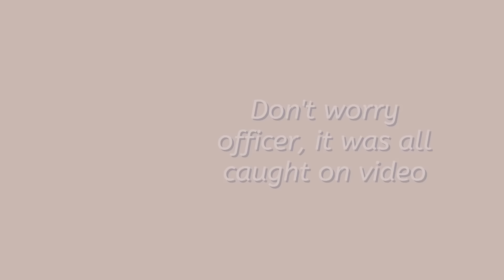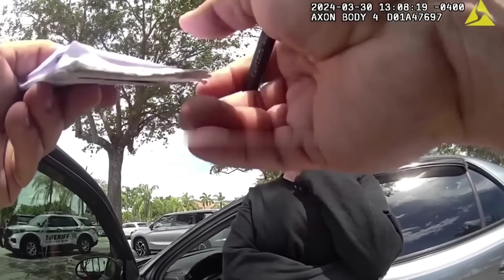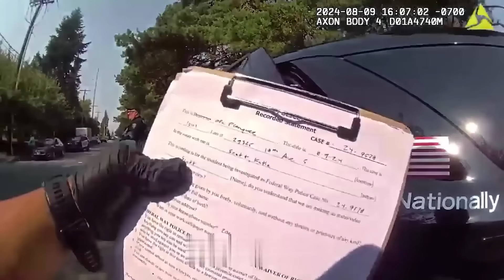120 Minutes of SHOCKING KAREN Entitlement Caught on Camera!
120 Minutes of SHOCKING KAREN Entitlement Caught on Camera!

Hold on to your hats, folks! Here, Karen gets owned. This ain't your average compilation. We're taking you on a side-splitting, 2-hour journey into the bizarre and hilarious world of Karens in their natural habitat. Get ready for jaw-dropping entitlement, epic meltdowns, and moments so absurd you won't believe your eyes!

Karen’s movie theater meltdown takes entitled behavior to a whole new level! 🍿 From cutting the concession line to full-on chaos, this public freakout quickly spirals into an unforgettable showdown with the police. 🚓 You’ll witness epic fails, sassy comebacks, and some truly hilarious moments as Karen’s antics hit maximum drama. Talk about instant karma! 😅

Get ready for a rollercoaster of absurdity as this incredibly dumb Karen earns herself a one-way ticket off the premises, with a little help from the boys (and girls) in blue. Will she back down? (Spoiler: Nope!) 😂 Watch as the situation escalates to biting, spitting, and some questionable acting skills. You can’t make this stuff up! 🎭

Click play now for nonstop laughs and jaw-dropping moments that’ll have you saying, “What just happened?” Share this wild ride with your friends—they won’t believe it! 🤯🔥

CHAPTERS:

00:00 - Intro
00:31 - Drunk Karen Arrested at Mall
12:25 - Drunk Karen Tries Breaking Into Car
25:45 - Karen Leaves Child in Vehicle
26:31 - Karen Gets Arrested
31:13 - Custody of Your Kids
35:44 - Understanding Miranda Rights
38:23 - Arrested for Child Neglect
46:53 - Karen's Second Arrest
47:54 - Karen's Third Arrest
53:15 - Arrest Details
56:47 - Vehicle Inventory Process
1:00:30 - Reading Miranda Rights
1:05:19 - Karen Refuses to Leave Scene
1:13:05 - Guy Arrested for Obstruction
1:14:58 - Arrest Overview
1:16:55 - Miranda Rights Explained
1:22:15 - Second Arrest Overview
1:26:50 - Subway Karen Steals $20,000
1:32:30 - Karen Arrested Again
1:34:50 - Details of the Arrest
1:39:20 - The Final Incident
1:43:30 - Anxiety Attack Experience
1:48:50 - Karen Goes to Jail
1:55:25 - Jail Experience: Officer Edition
1:59:35 - Outro

From epic parking lot showdowns to grocery store sagas, witness Karens unleashing their fury on unsuspecting victims, transforming everyday situations into laugh-out-loud spectacles. We're talking tantrums over lukewarm lattes, screaming matches about mask mandates, and the most outrageous demands you've ever heard.

This is entertainment you won't want to miss. Grab your popcorn, settle in, and prepare to be thoroughly amused by the sheer ridiculousness of it all.

Here's what you can expect:

120 minutes of non-stop Karen encounters
Real-life footage captured in the wild
Side-splitting moments guaranteed to have you in stitches
A glimpse into the bizarre world of entitlement and outrage
A reminder that even in the darkest moments, laughter can be the best medicine

Get ready to laugh until you cry with our newest video, featuring 120 minutes of pure Karen drama! Witness the outrageous behavior of these entitled individuals in their natural habitat, from parking lot showdowns to grocery store dramas.

These self-proclaimed VIPs have no shame as they unleash their entitlement on innocent victims, creating unforgettable moments that will leave you in stitches. So sit back, grab your popcorn, and hit play for non-stop laughter and entertainment.

Don't miss out on this rollercoaster of emotions - buckle up and join the Karen craze now! Our compilation promises endless entertainment and will have you hooked from start to finish.

Don't wait, hit play now to join the fun!